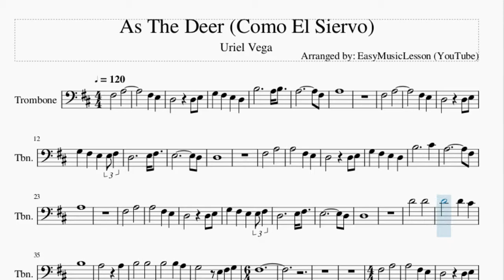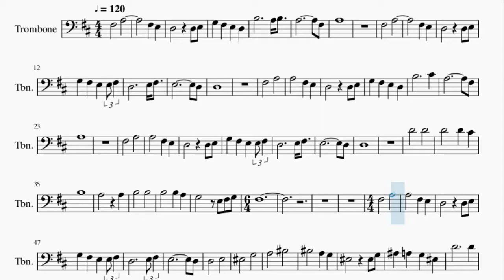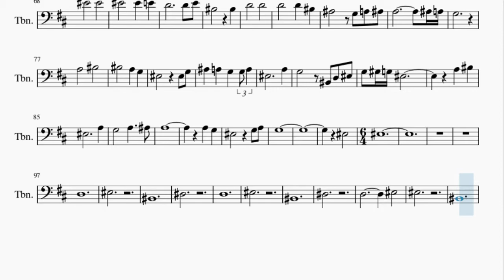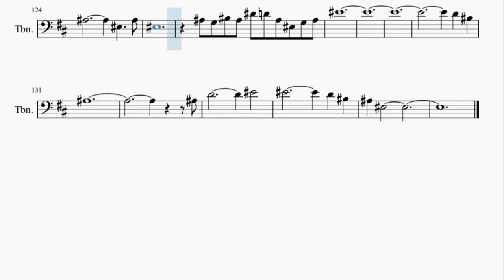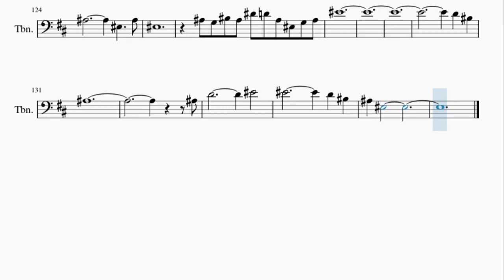Trombone Sheet Music: How to play As The Deer (Como El Siervo) by Uriel Vega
Here is a sheet music/tab video on the song As The Deer (Como El Siervo) by Uriel Vega on the trombone. A trombone sheet music arrangement which is transposed to notes that are easily played by trombone, for the song As The Deer (Como El Siervo) by Uriel Vega.

EasyMusicLesson teaches you to play the your favorite instrument, through well-arranged sheet music so that you too can learn how to play As The Deer (Como El Siervo) by Uriel Vega on the trombone as fast as you can. A trombone sheet music with backing tracks to help your play the song better.

Chords of Trombone arrangement:
D Maj   A Maj   B Min   G Maj   E Min   A Sus 4   A Dom 7   F# Min 7
D Maj   A Sus 4   A Maj   D Maj   A Maj   B Min   G Maj   E Min
D Maj   A Maj   D Maj   G Maj   A Maj   D Maj   A Maj   B Min
G Maj   E Min   A Sus 4   A Dom 7   F# Min 7   D Maj   A Sus 4
A Maj   D Maj   A Maj   B Min   G Maj   E Min   D Maj   A Maj
D Maj   A Maj   B Min   G Maj   D Maj   G Maj   G Maj   G Maj
F# Maj   F# Min 7 b5   E Min   A Maj   D Maj   A Maj   B Min
G Maj   E Min   D Maj   A Maj   E Min   F# Min   G Min   C Maj
F Maj   C Maj   D Min   A# Maj   G Min   C Sus 4   C Dom 7
A Min 7   F Maj   C Sus 4   C Maj   F Maj   C Maj   D Min   A# Maj
G Min   F Maj   C Maj   A# Maj   F Maj   C Maj   D Min   A# Maj
F Maj   A# Maj   A# Maj   A# Maj   A Maj   C Maj   F Maj   C Maj
D Min   A# Maj   G Min   F Maj   C Maj   D Min   C Maj   A# Maj
F Maj   G Min   C Maj   D Min   C Maj   A# Maj   F Maj   G Min
C Maj   A# Maj   D Min 7   G# Maj   D# Maj   A# Maj   D Min 7
G# Maj   D# Maj   A# Maj   D Min 7   G# Maj   D# Maj   A# Maj
D Min 7   G# Maj   D# Maj   A# Maj   D Min 7   G# Maj   D# Maj
A# Maj   D Min 7   G# Maj   D# Maj   A# Maj   D Min 7   G# Maj
D# Maj   A# Maj   D Min 7   G# Maj   D# Maj   A# Maj   D Min 7

Melody notes of Trombone:
F#3   A3
F#3 E3
A3       F#3
A3
F#3   A3
F#3 E3
D3   D3 E3
G3 F#3 E3 E3 F#3
D3     E3 F#3
E3       D3
D3
F#3   A3
B3     C#4
A3       F#3
A3
F#3   A3
D3     E3 F#3
E3       D3
D3
D4   D4
D4   D4 C#4
B3
A3   A3
B3   B3
B3   B3 A3
G3   E3 F#3 G3
F#3
F#3   A3
D3     E3 F#3
E3       D3
D3   E3
F3   G3
A3   C4
D4     D4
C4       A3
C4
A3   C4
A#3 A3 G3 G3 A3
F3
F4   F4
C4   C4
D4   D4
D4   D4 C4
A#3   G3 A3 A#3
A3       A#3 A3
G3
A3   C4
F3     A3
G3   C3 D3 F3
G3 G#3 G3 F3
A3 C4
F3     A3
G3   A3   A#3
A3
A3 G3
F3   G3 A3
G3
F3
F3
D3
F3
C3
D#3
D3
F3
C3
D#3
D3
F3   F3
C3
D#3 D3
D#3 F3 G3 A#3
D4
F4   F4
D4 C4
A#3
A#3
D4
F4   F4
D4 C4
A#3
A#3 C4 D#4 D4
C4 A#3 F3   F3
D4
G4   D4 F4
D4 C4
A#3
C4 A#3 D4 D#4 D4 A#3
F3
G3 A#3 D4 D#4 D4 A#3
C4
C#4 C4 A#3
F3   A#3
F3
A#3 G3
C4 A#3 D#4 D4 A#3 F3 G3 A#3
F4
D4 C4
A#3
A#3
D4
F4   F4
D4 C4
A#3 F3